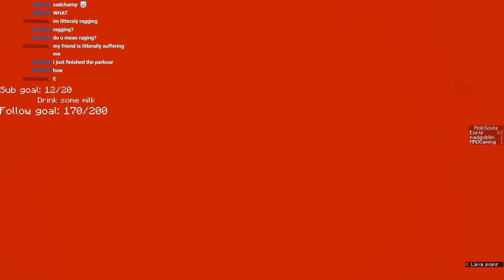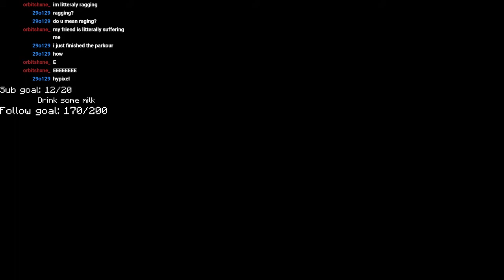Minecraft island hopping and upgrading! | !youtube | !discord | !twitter | !insta